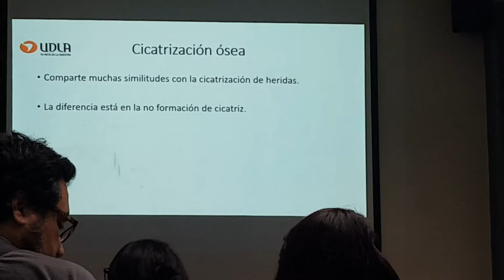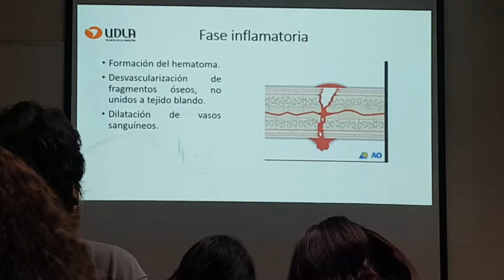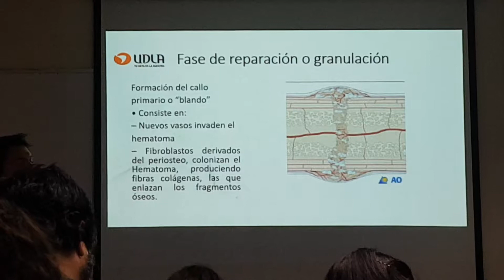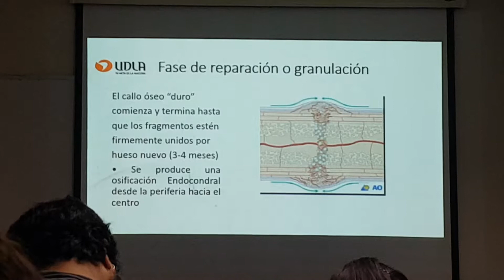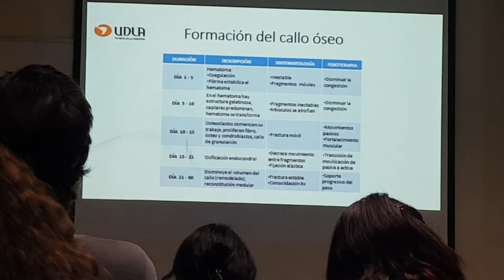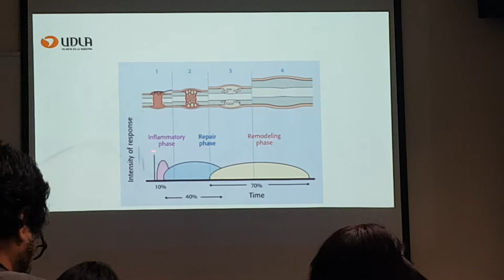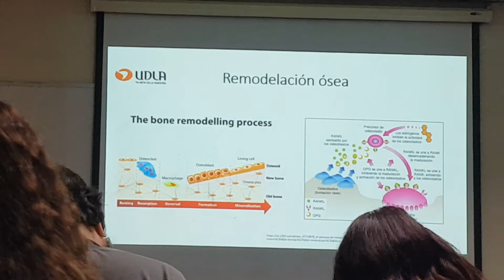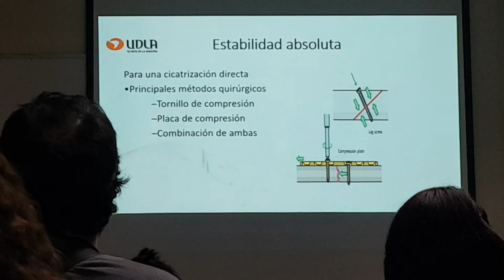Fisiopatología Animal. Parte 1 de 2. Cicatrización Osea (02-05-2019)